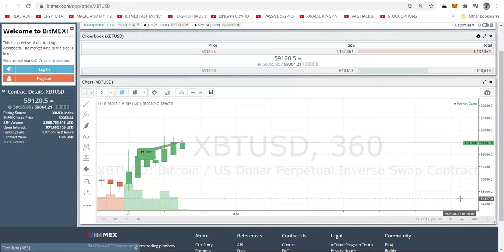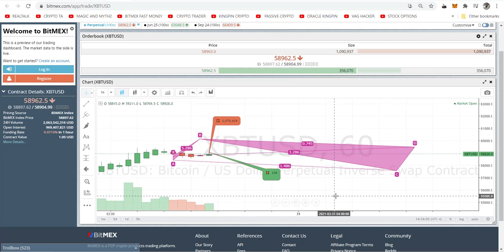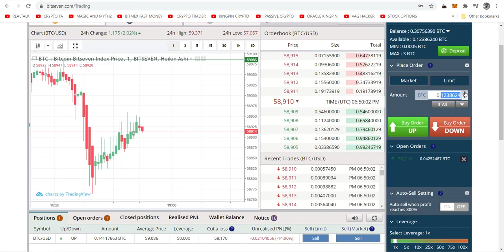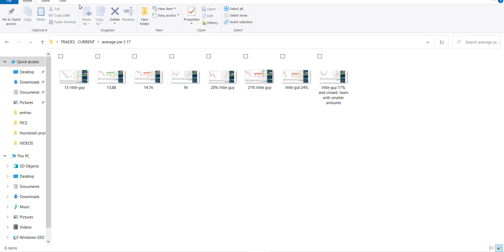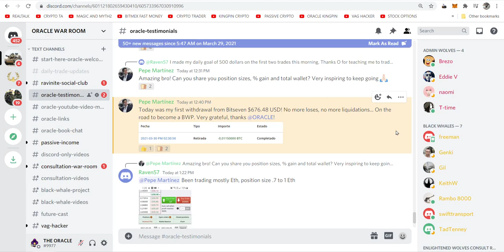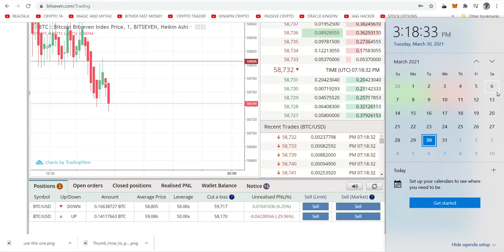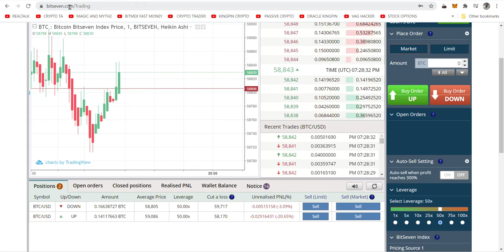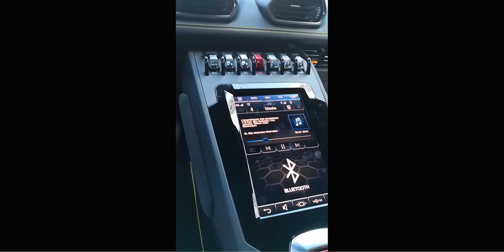STRIFING BITCOIN ON 1 MIN CHART LONG AND SHORT SAME TIME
🔥Unlock Your Crypto Trading Potential with The Oracle Crypto Consultation & Lifetime Discord Access
Are you ready to master crypto trading with a simple, powerful strategy that you can use for life? With my Oracle Crypto Consultation, you’ll gain access to a complete, hands-on education that goes far beyond typical training. You’ll learn how to trade effectively and confidently, while getting ongoing support in my exclusive Discord community. This is not another useless course
What You Get:
1. Personal 1-on-1 Consultation with The Oracle: In a live Zoom session, I will personally walk you through my proven strategies for entering and exiting trades with precision using my War on the 1-Minute Chart method. Whether you’re a complete beginner or a seasoned trader, I’ll teach you a simple and understandable approach that you can master in one session.

2. Lifetime Discord Access: After the consultation, you’ll unlock lifetime access to my private Discord Green Room, where you’ll join an elite community of successful traders that I’ve personally trained. This isn’t just about being in a room—it’s about being in the room with traders who have mastered the same strategies. You’ll have ongoing support, access to exclusive resources, and constant updates from me. It’s like having a group of  trading coaches on call for life.

3. Ongoing Help in the War Room: You won’t just get a one-off consultation—you’ll have access to the War Room, where I’m available to answer questions, provide guidance, and review your trades. You can post your charts, ask questions, and receive feedback from me and the community at any time. You’ll never feel alone in your trading journey.

4. Exclusive Videos and Resources: The Consultation Portion of The Discord includes special, discord-only videos, divided into different rooms to help you prepare and continue learning. These resources are designed to complement your consultation and take your trading skills to the next level.

5. Learn a Skill for Life: The strategies I teach are designed to be simple yet incredibly powerful. After just one session, you’ll have the knowledge and confidence to trade like a pro. Plus, with lifetime access to ongoing help, you’ll always be supported as you continue to grow and succeed in your crypto trading journey.
Why This Works:
This isn’t about technical analysis or complex trading patterns—it’s about using proven, easy-to-master strategies that have made me and my community successful. And with lifetime access to my guidance and support, you’ll never be left wondering what to do next. It’s like having a personal trading mentor at your side, helping you profit from the market again and again.

Pay in Crypto or Traditional forms For just $3,200 (approximately 0.05 BTC) , you’ll receive a lifetime of value—one consultation, lifetime access, ongoing help, and a community of traders who have your back. This is your chance to finally master crypto trading.

Ready to take control of your trading?
DM me or Miley Coco for the payment address and start your journey to trading success today!

We never message or DM you first. Be safe—even if it looks like me, I only reply and never initiate a conversation via DM.